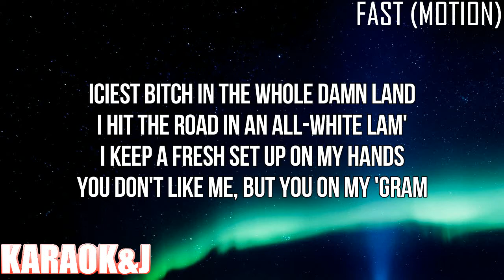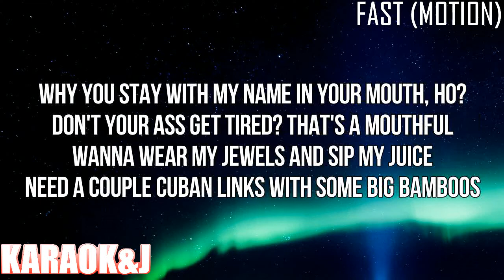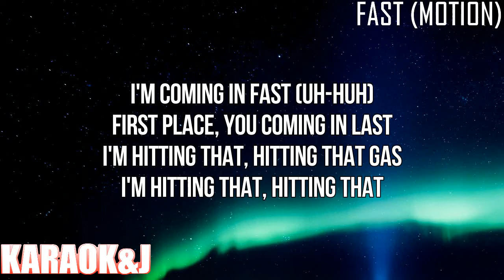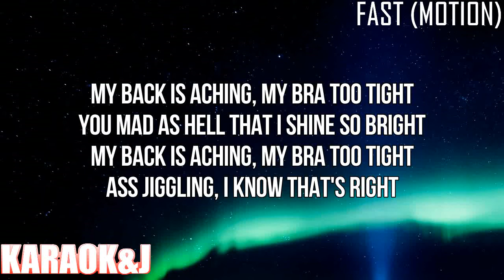Fast (Motion) - Saweetie (Instrumental Karaoke) [KARAOK&J]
Saweetie - Fast (Motion) (Karaoke Version)

Watch the Karaoke Video of the song "Fast (Motion)" by "Saweetie" made by KARAOK&J.